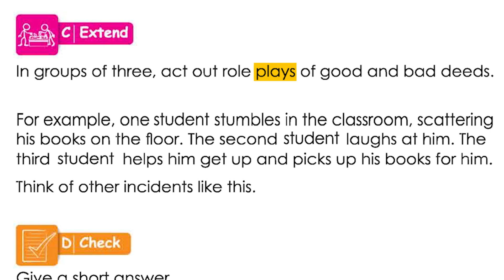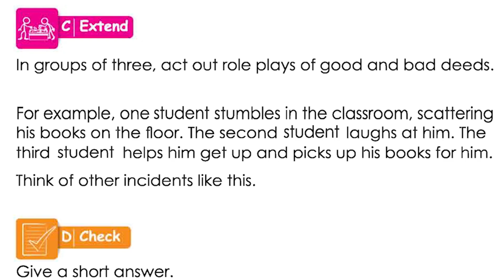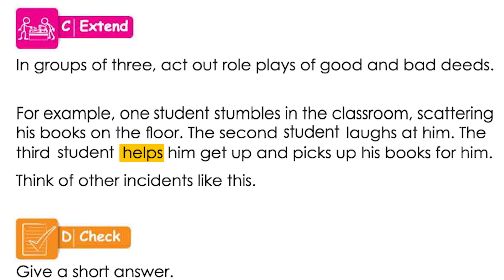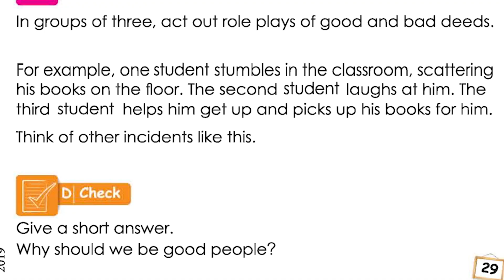28) Class 3 BGS Chapter 5: Human Qualities | মানুষের গুণ | Part-02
Instructor's Name: Firoze Alam

Class 3 (BGS) book
Chapter 5: Human Qualities ( মানুষের  গুণ )

The topic of this video:
--Qualities of a good person--

This is the 28th video of the series:
( Class 3 Bangladesh and Global Studies (BGS) [৩য় শ্রেণি বাংলাদেশ ও বিশ্ব পরিচয়] ):